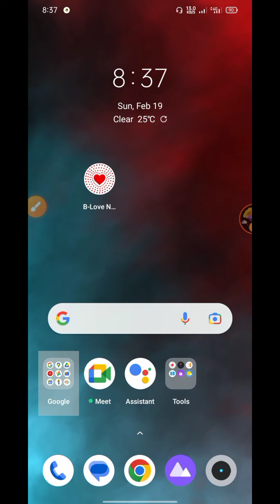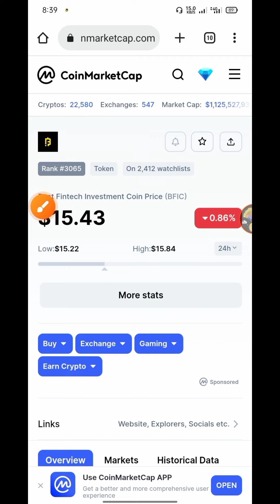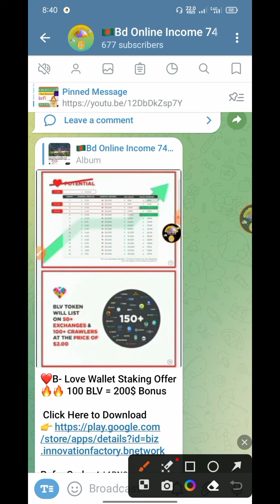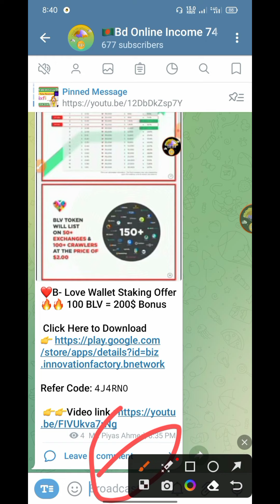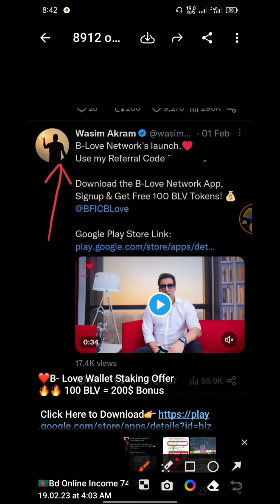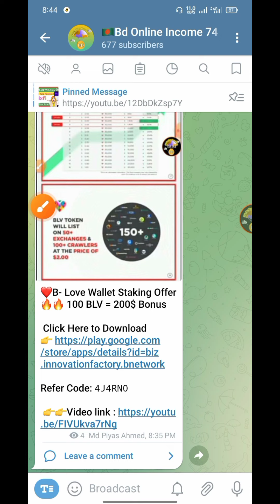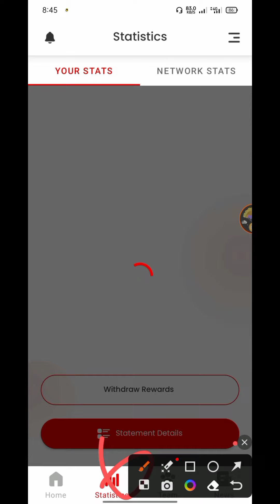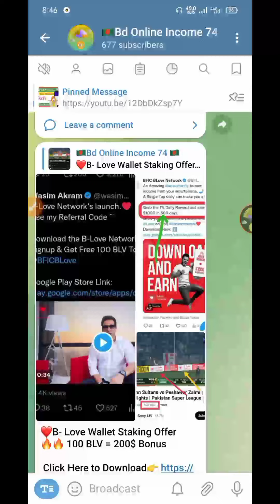B-Love Staking Update 💥|| Up to 500$ // 1000$ profit || Wasim akram support this project 🔥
Refer Code: 4J4RN0

Any problem 👍
My contact address :

Note : - all the images/pictures shown in the video belongs to the respected owners and not me... i am not the owner of any pictures showed in the.

Keyboard.
gaming airdrop, gaming earning, Today Binance Learn And Earn Event Quiz And Anwar,